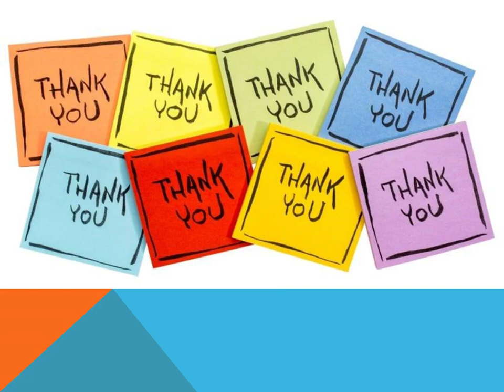Take Prompt Advanced Air Ambulance Service in Delhi by Medivic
Medivic Aviation offers a low-fare Air Ambulance Service in Delhi and Patna with all kinds of life support medical amenities to transfer the critically ill patient from one city destination to another. We render an expert medical team and skilled MD doctors who treat the supreme level of care for the patient at the time of shifting.